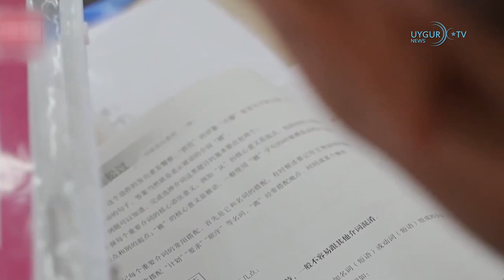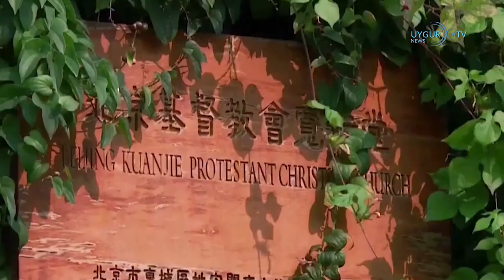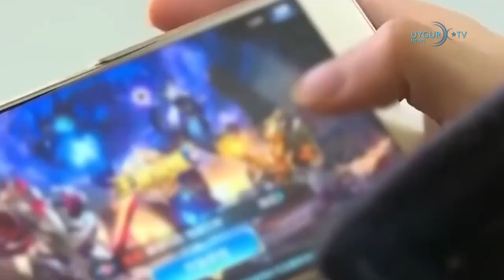8 1 2024 İsrail, Aksa Şehitleri Hastanesini İHA'larla hedef alıyor